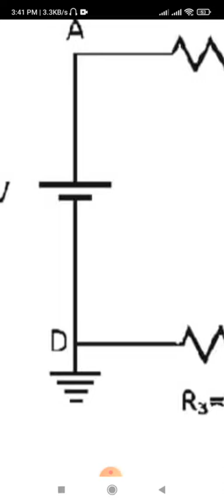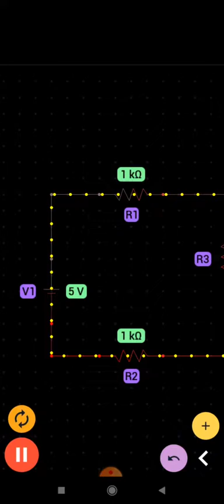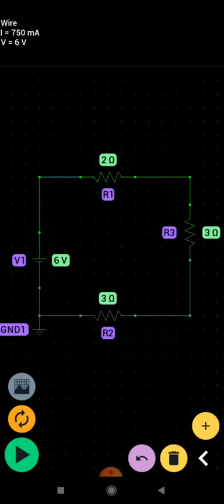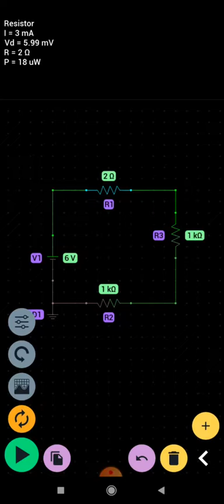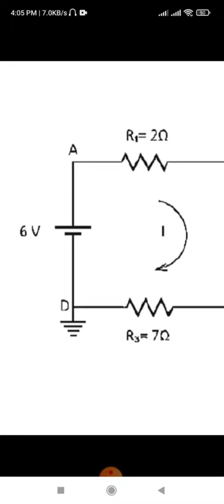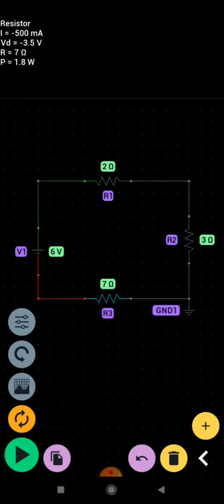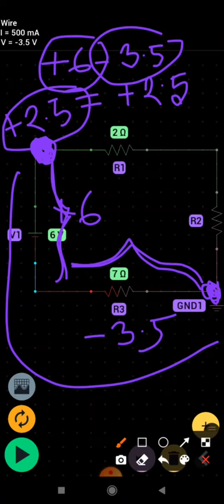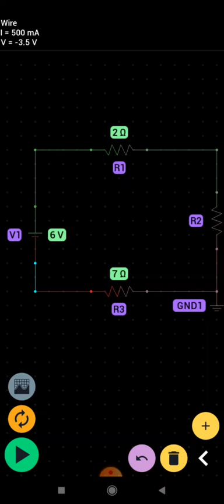Android App এর মাধ্যমে যেকোনো সার্কিট সলভ এর উপায়